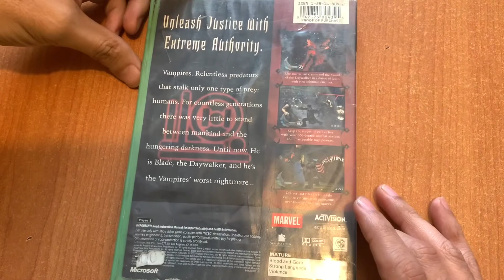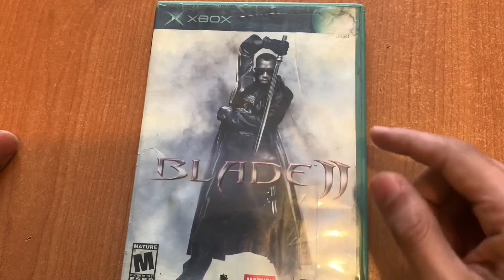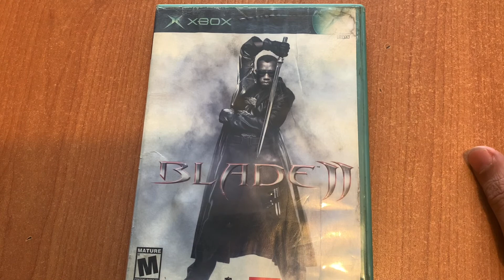JdeV / 1000+ juegos (0274) Blade II / Xbox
Juego lanzado en 2002, inspirado en la película del mismo nombre, también estrenada en 2002, pero meses antes.